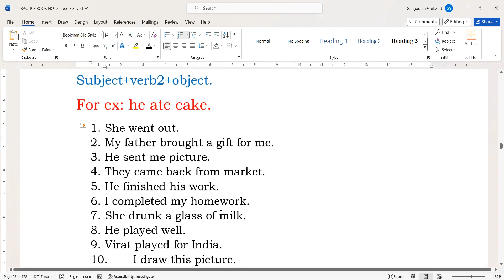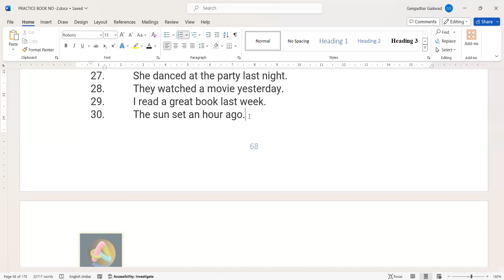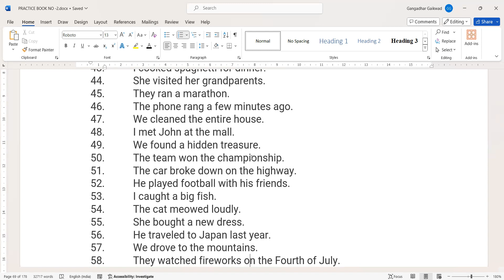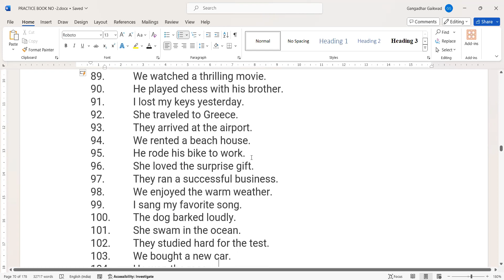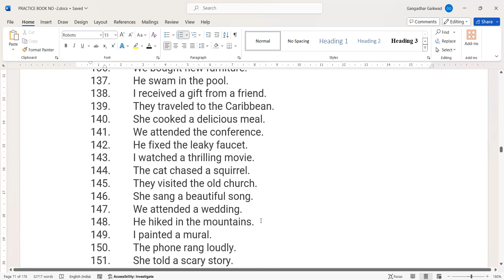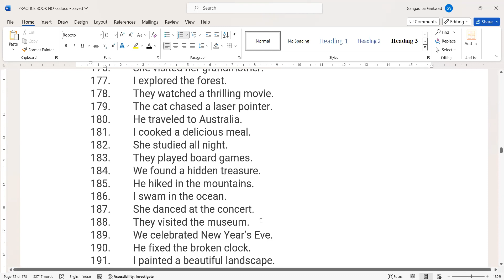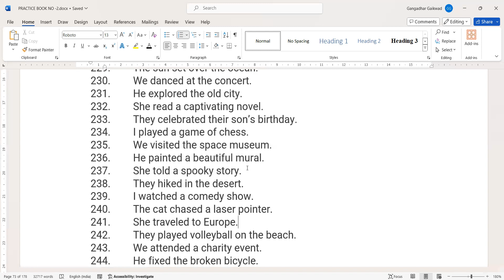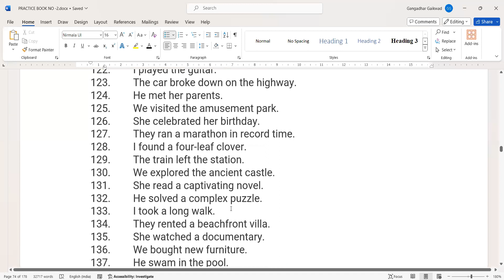300 past sentences रोज बोलली जाणारी भूतकाळातील वाक्ये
Learn speaking in English by using simple methods,
in this video you will learn 200+ past sentences
practice more
speak more